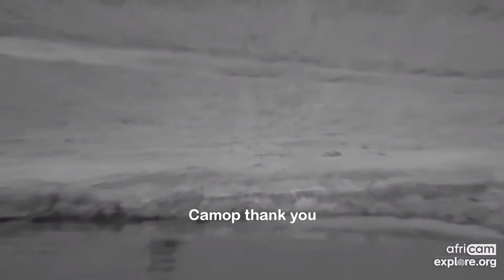Egyptian Geese: Double Battle. Nkorho: Sep 24 2022, 5:30 AM SAST, explore.org